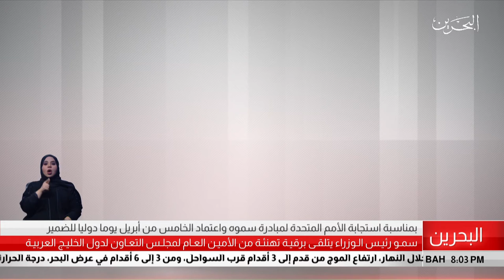البحرين مركز الأخبار : سمو رئيس الوزراء يتلقى برقية تهنئة من الأمين العام لمجلس التعاون الخليجي